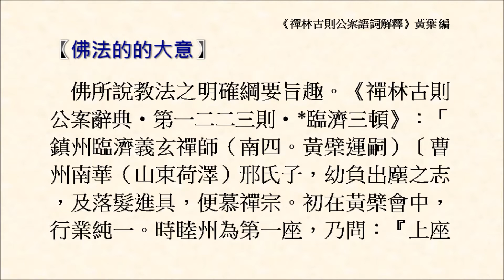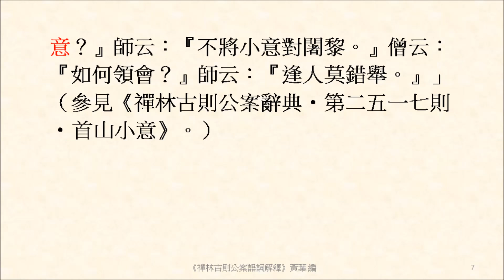佛法的的大意